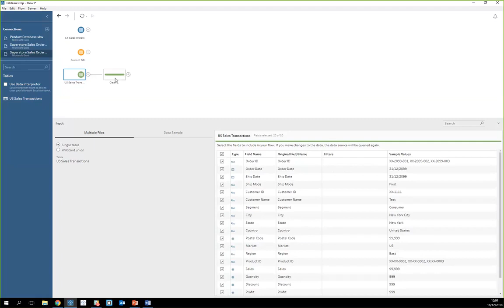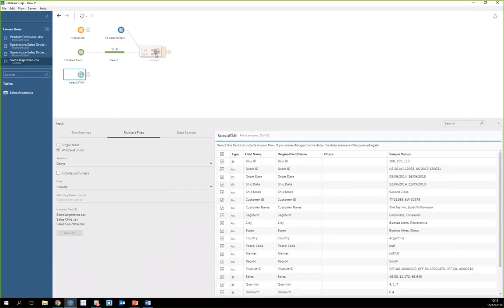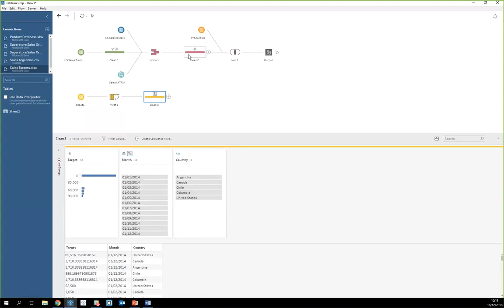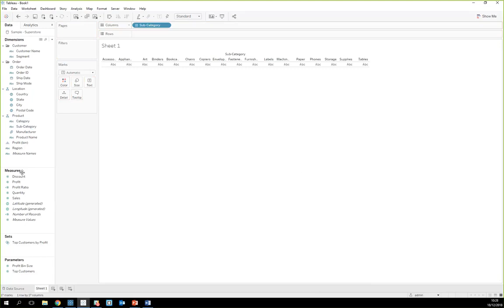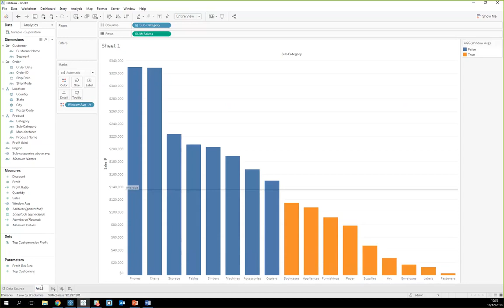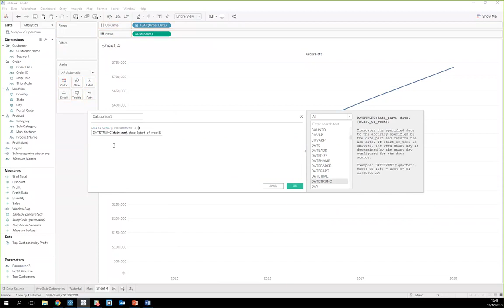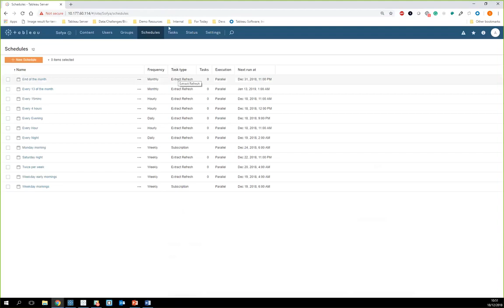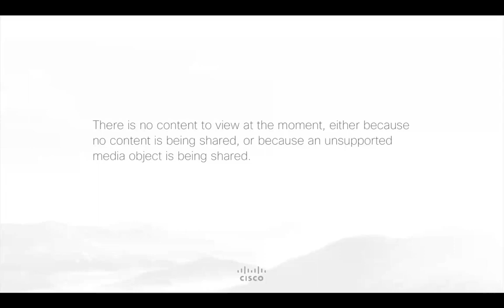Tableau Секреты визуальной аналитики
Собираетесь внедрять Tableau? Лучшие отраслевые решения Обучение и сертификация по Tableau Русское коммьюнити с ответами на вопросы профессиональной командой

Узнать больше об основных принципах визуализации данных, а так же:
- Что такое визуализация данных, и как она может помочь Вам достигнуть поставленных бизнес задач?
- Какие лучшие способы визуализации различных типов данных?
Если Вы уже работаете с данными, например, в экселе, этот вебинар поможет Вам понять базовые концепции, лежащие в основе визуализации. Также, вы узнаете как это может быть применимо к реальному анализу данных в бизнес среде.
Помимо этого, мы рассмотрим как различные визуальные репрезентации данных - карты, диаграммы и графики, могут поспособствовать правильному восприятию информации конечным пользователем.

система tableau,
tableau desktop скачать,
tableau desktop torrent,
tableau server download,
tableau sql,
tableau public уроки,
tableau на русском,
tableau карты,
tableau примеры,
tableau скачать торрент,
tableau pdf,
функции tableau,
yandex tableau widget,
tableau map,